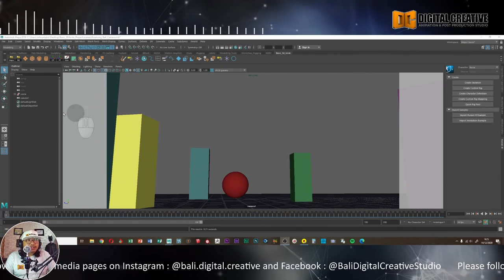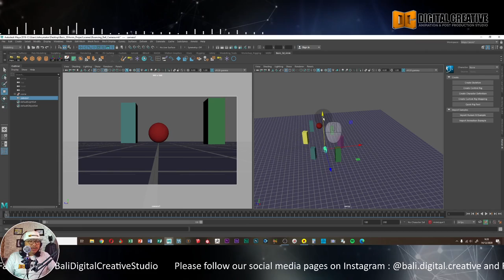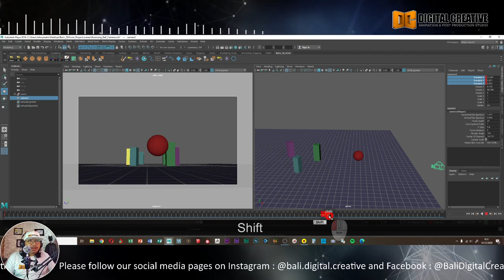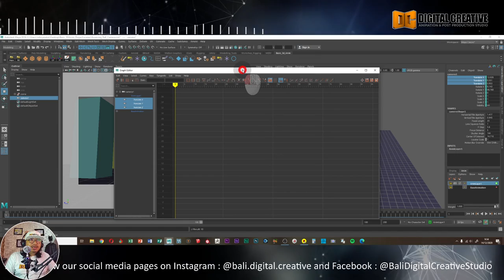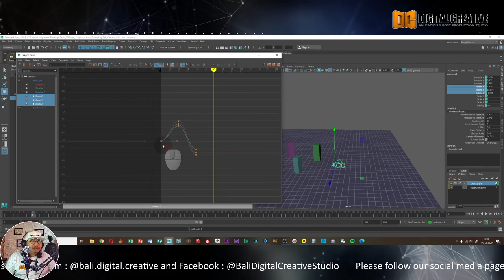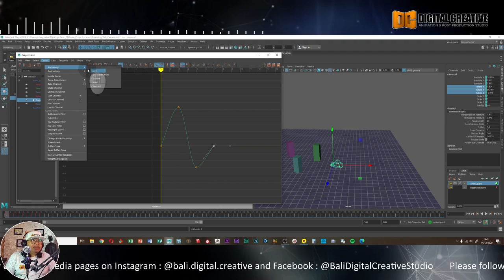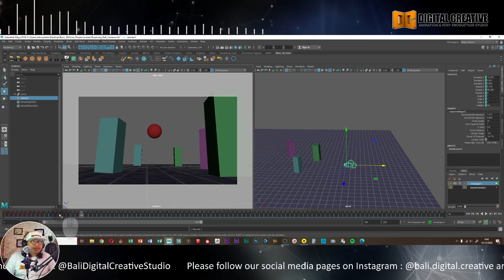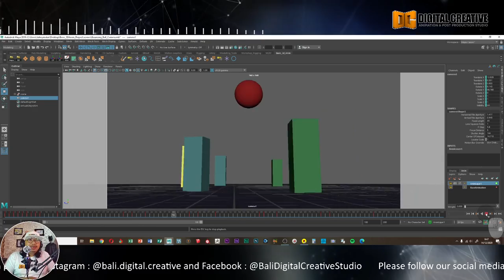How To Animate Camera Shake With Anim Layer In Maya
Pada tutorial kali ini, kita akan membahas tentang teknik untuk membuat Camera Shake di Autodesk Maya menggunakan sebuah tools yang bernama Anim Layer,,,pada contoh kasus kali ini saya menggunakan animasi Bouncing Ball, dan menambahkan secondary action berupa camera shake pada 3d camera...namun pada prinsip nya Anim Layer ini bisa digunakan untuk menumpuk keyframe diatas keyframe, dan kadar animasi nya dapat diatur sesuai dengan kehendak kita...jadi sebenarnya teknik ini dapat digunakan untuk berbagai hal lain...
Ok...silahkan disimak ...dan semoga tutorialnya dapat bermanfaat..!

Salam Kreatif..!!!